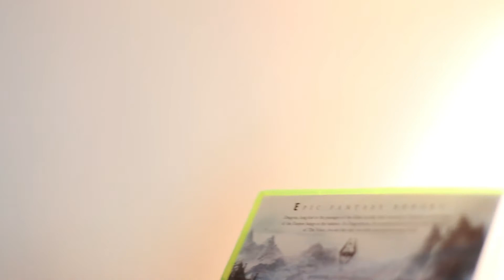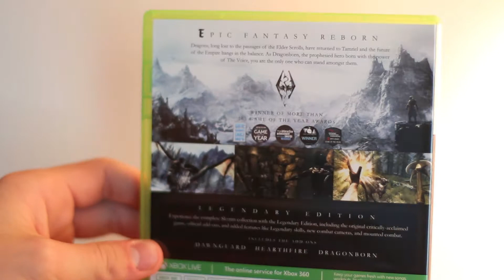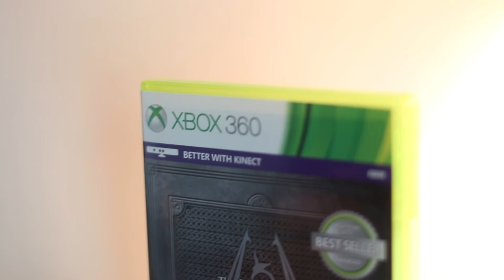Skryrim Legendary Edition Unboxing and Review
This is my unboxing and review of the game Elder Scrolls: Skyrim "Legendary Edition", for the Xbox 360

I am considering putting gameplay videos on my channel in the future. I don't know if that's the kind of thing that you guys would be into but if enough people are interested I will consider purchasing an elgato and begin doing gameplay videos. These gameplay videos could include demos, Easter eggs, multiplayer gameplay, walkthroughs, or game reviews while playing. If any of you are interested in me doing that sort of thing, PLEASE let me know in the comments and I will consider what to do next based on your replies.

Filmed on the canon T5i, 50mm 1.4 lens.